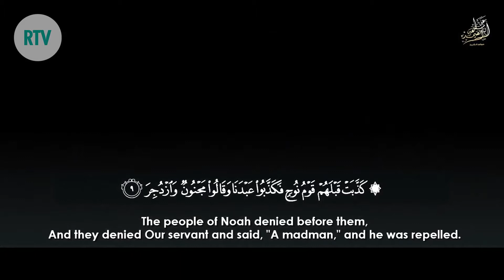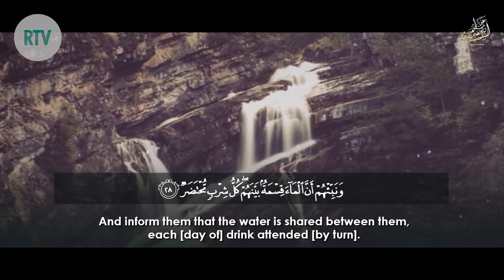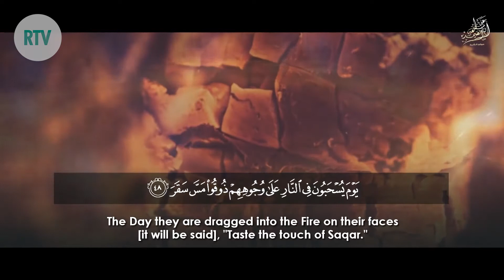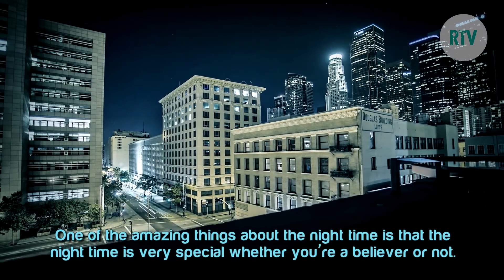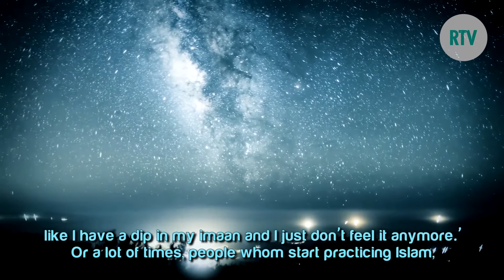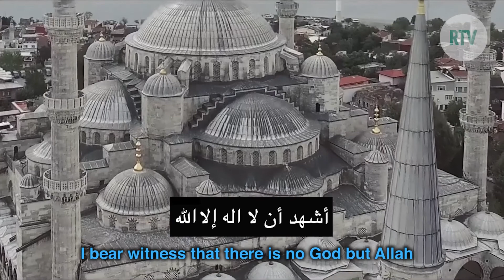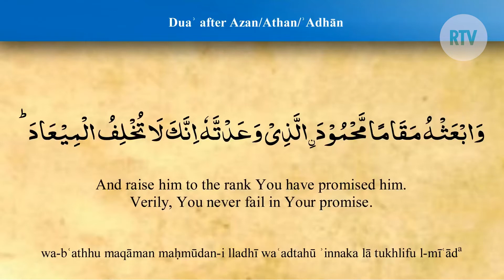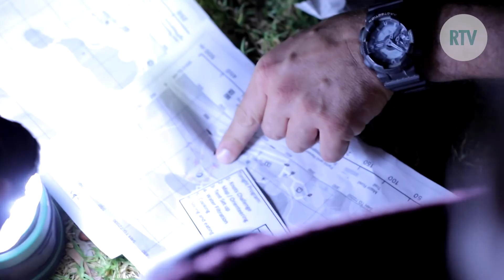Ramadan TV - EP 15 27 April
Watch Quran, Ramadan Reminder & SA community with Athan at time of IFTAR on TV "C44 Adelaide" and live stream on the Ramadan TV Facebook page.